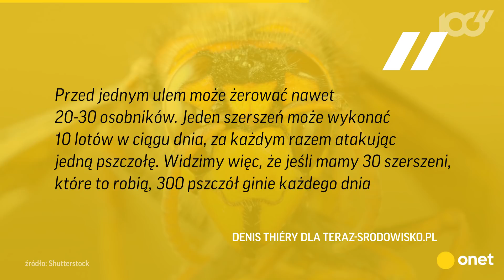Inwazja szerszenia azjatyckiego - co nam grozi? | Onet100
Kilkukrotne użądlenie szerszenia azjatyckiego może zabić człowieka, nawet jeśli nie dojdzie do reakcji alergicznej. Media alarmują, że groźny gatunek owada zbliża się do Polski. Co nam grozi?